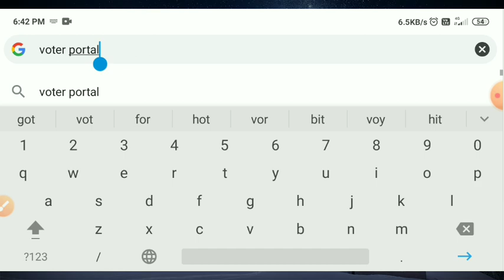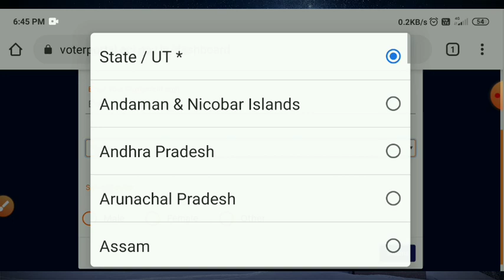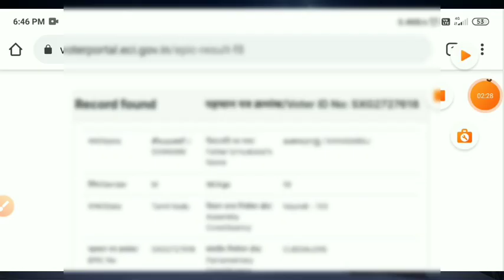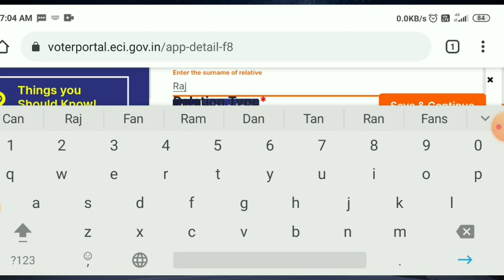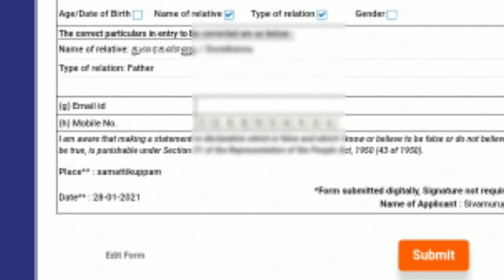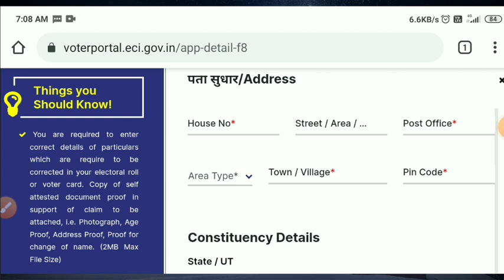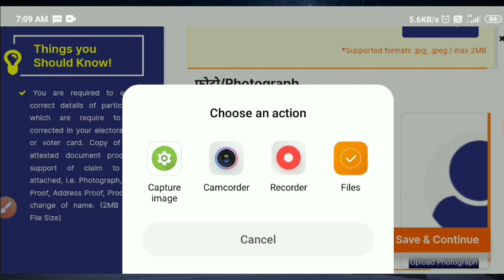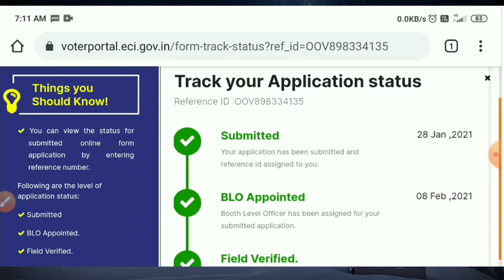Voter ID correction in online | change name address and date of birth father name and photo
This video shows online correction in voter id card

voter id tamil
how to check voter id online
voter id card download online tamil
voter id card download tamil
change name in voter id card online
change name in voter id card online tamilnadu
change name in voter id tamilnadu
name change in voter id after marriage
how to change in voter id tamil
change address in voter id
change address in voter id card
change address in voter id card online tamilnadu
address change in voter id after marriage
change date of birth in voter id online
how to change my date of birth in voter id card online
how to change date of birth in voter id card tamil
change photo in voter id card online
change photo in voter id
change father name in voter id card
change father name in voter id card online
how to change father name in voter id card online tamil

By
Tricky world